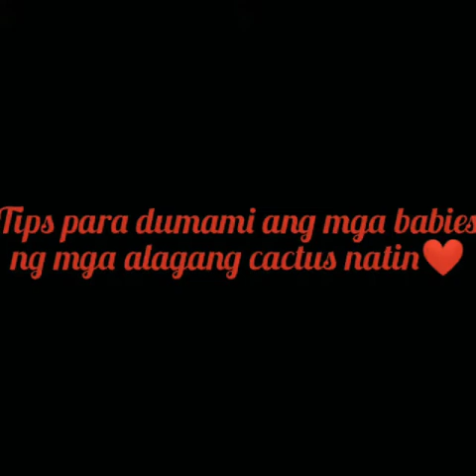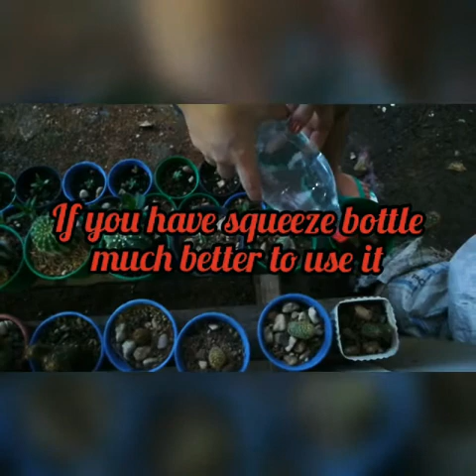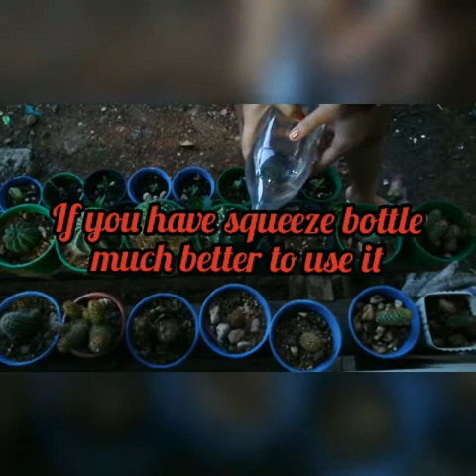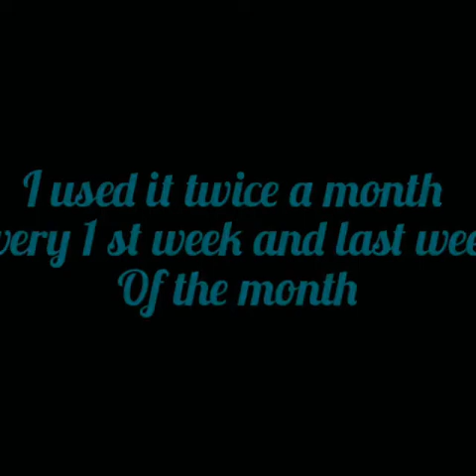Mabisang paraan sa pagpaparami ng mga tanim na Cactus